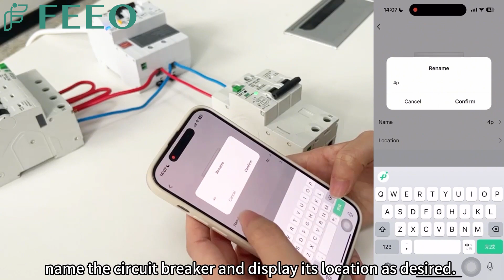Naming and sharing functions of circuit breakers